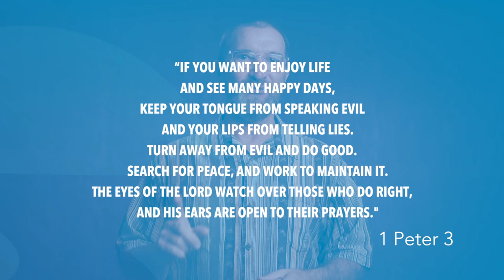1 Peter 3 | Daily in the Word | Pastor Joe Prestridge